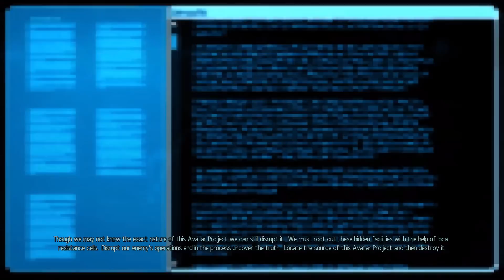Let's Play Blind XCOM 2 (DLC Run) Pt.6: Redistribution Tactics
We make contact with resistance groups across the America's, the Council Spokesman and even Dr. Vhalen in this video as a call for Alien materials is suddenly made and then just as quickly answered.